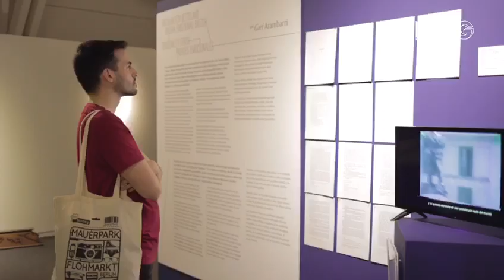Tentsioak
Gari Arambarri. Tentsioak eta bestelako paisaia emozional batzuk
Tentsioak eta beste paisaia emozional batzuk izeneko erakusketak tentsio formal eta emozionalen munduan murgiltzen da, arte garaikidetik eta instalazio artistikotik abiatuta. Gari Aranbarri Azkoitiko artistak (1997) erakusketa hau aurkezten du ekainaren 11ra arte Koldo Mitxelena Kulturuneko Ganbara aretoan.
Erakusketan, Ite deu lana ikus daitekie, sormen artistikoaren kategorian Egile 2021 saria jaso zuen bideosorkuntza. Super 8an grabatu eta ondoren digitalizatutako pieza da eta, halaber, bere sorkuntza prozesuak hainbat formatutan hurbiltzen dituzten lanak biltzen ditu. Arambarrik site-specific instalazio bat egin du, bere tentsioak eta Ganbara espazioaren tentsioak uztartzen dituena.
Gari Arambarri. Tensiones y otros paisajes emocionales
El 19 de mayo se inauguró Tentsioak eta bestelako paisaia emozionalak / Tensiones y otros paisajes emocionales del artista de Gari Arambarri (Azkoitia, 1997).
Este licenciado en Historia del Arte con una interesantísima formación artística y trayectoria específica en temas feministas y Queer, sorprende por su capacidad de generar historias en diversos medios (escultura, instalación, video-creación y creación literaria). Todas ellas atravesadas por tensiones, a veces más evidentes y otras casi invisibles, que nos empujan a una exquisita dimensión formal que plantea cuestiones que tienen que ver con los afectos y la salud mental.
La exposición, muestra la pieza Ite deu; videocreación que fue premiada con el premio Egile 2021 en la categoría de creación artística, una pieza grabada en Super8 y posteriormente digitalizada y además incorpora diversos trabajos que acercan sus procesos de trabajo en diversos formatos.
Arambarri ha realizado un instalación site-specific conjugando sus propias tensiones con las del propio espacio Ganbara.